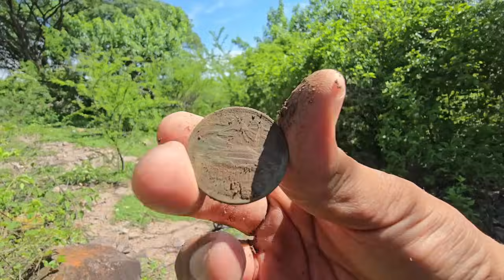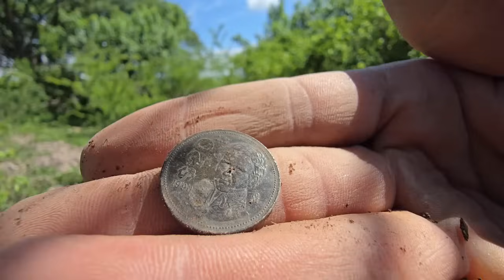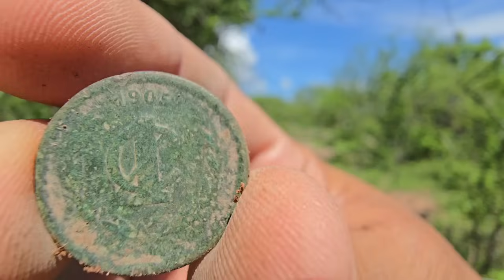UN SEÑOR ME GUIÓ DONDE HABÍAN UNAS CASAS Y LO QUE DESCUBRÍ ME DEJO SIN PALABRAS